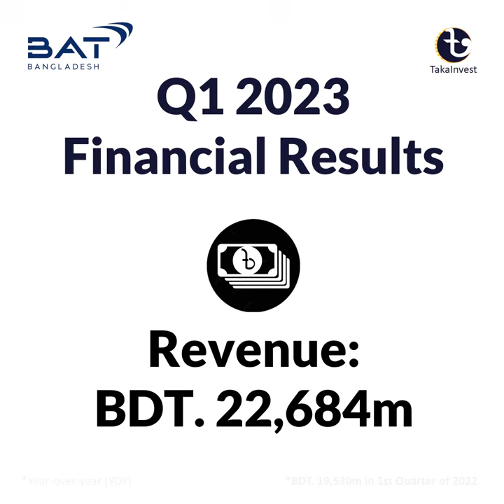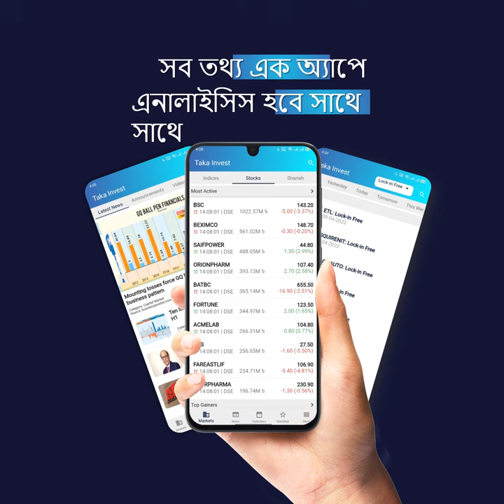Q1 2023 Financial Results | British American Tobacco Bangladesh